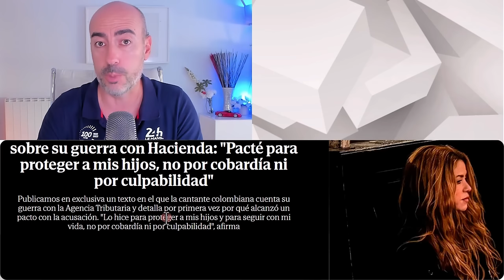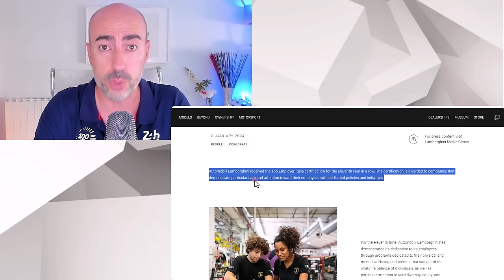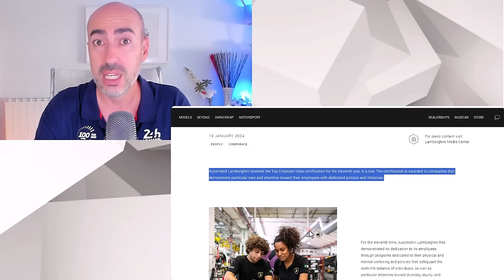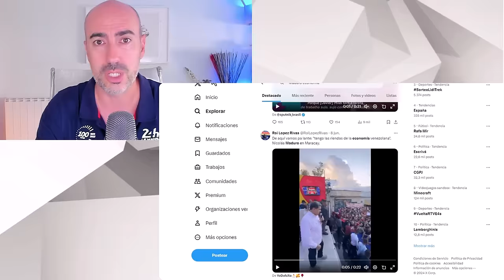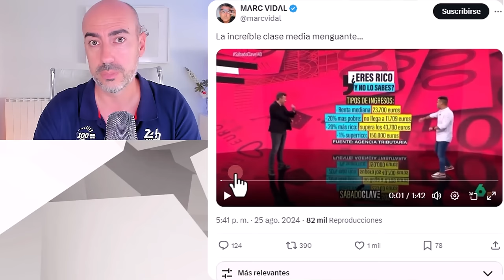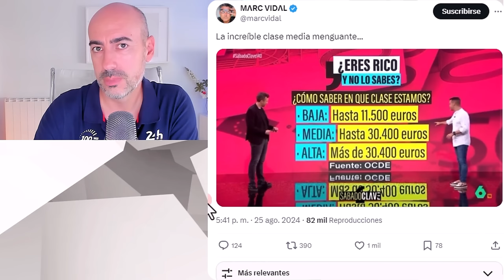📛 PEDRO SÁNCHEZ DESPRECIA EXCELENCIA LAMBORGHINI 📛 NO HAY TRACTOR EN ESPAÑA PARA TANTO FANGO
✅ Conviértete en miembro de este canal para disfrutar de ventajas:
Este vídeo no pretende emitir o divulgar diagnósticos alguno sobre personalidades, sino lanzar hipótesis a partir de una formación parcial que sería necesario contrastar directamente con la persona de la que se habla en el mismo y realizando un procedimiento diagnóstico según protocolo exhaustivo. Tampoco ofrece soluciones o recomendaciones universalmente válidas. Para ello siempre se recomienda acudir a un profesional que analice persona y sus circunstancias, y aplique procedimientos sistemáticos reconocidos.